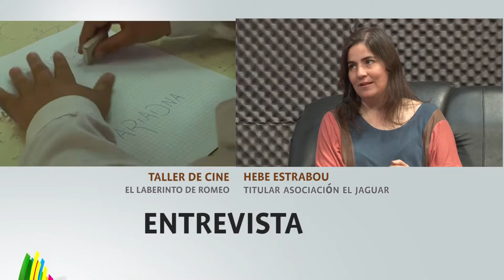Entrevista - Hebe Estrabou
Integrante de Jaguar Asociacion de Realizadores y Artistas Independientes. La entrevista fue publicada también el 17 de agosto de 2016 en Canal 9 La Rioja.